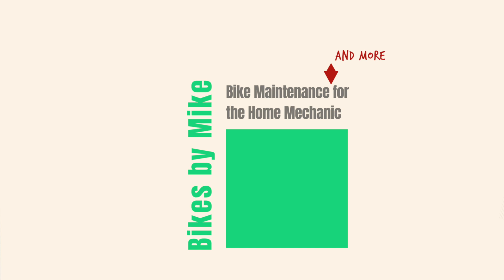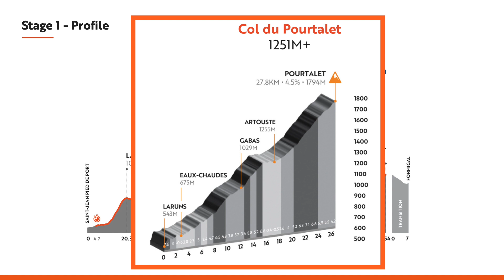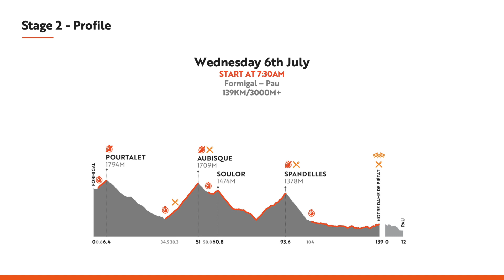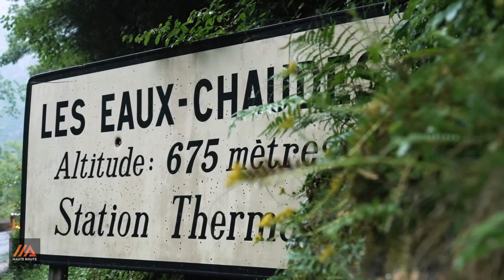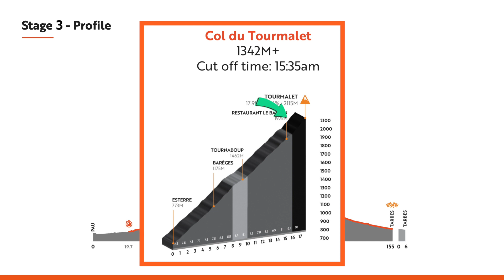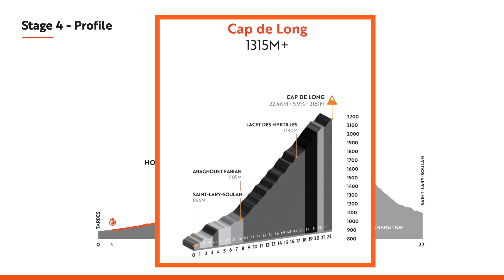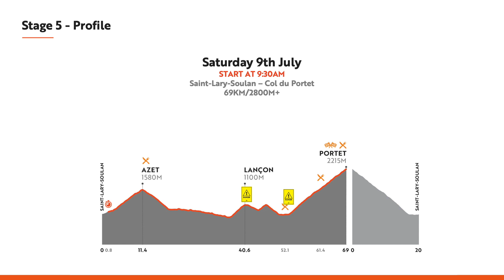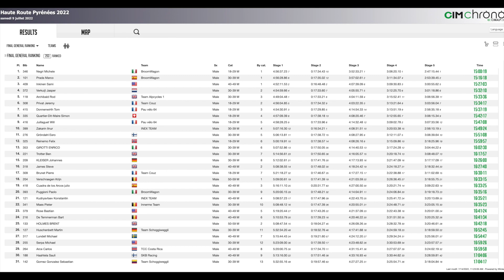Haute Route Pyrenees Ep. 5 – Race Coverage & Post-race Wrap-up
The is the 5th and final episode on the 2022 Haute Route Pyrenees cyclosportive. This video includes in-race coverage of the event and my post-race wrap-up. With this being my first participation at an Haute Route event, I will offer up some advice to other newbies on what to do, and not do, to get the most out of this race.

Timestamps:
00:00 Outtake
00:29 Intro
01:40 Part 1: Travel Plan
03:42 Stage 1 (Landerre, Bagargui & Col du Pourtalet)
05:45 Stage 2 (Col du Pourtalet, Aubisque, Soulor & Spandelles)
07:05 Stage 3 (Soulor & Col du Tourmalet)
08:42 Stage 4 (Hourquette d'Ancizan & Cap de Long)
11:05 Stage 5 (Azet, Lancon & Col du Portet)
12:59 Part 3: Final Standings
14:00 Part 4: Top 5 Tips for Success

Photo Credits:
Personal and Inspirational photographs purchased from Sportograf.com

Introduction Theme Music
“Dreams” by composer Benjamin Tissot
Free to use in multimedia project

Free to use when crediting creator

Bikes by Mike Background Theme Music
“Endless Motion” by composer Benjamin Tissot

Stage 1 Haute Route Video Background Music
“Hey!” by composer Benjamin Tissot

Stage 2 Haute Route Video Background Music (first part)
“Happy Rock” by composer Benjamin Tissot

Stage 2 Haute Route Video Background Music (second part)
“Instinct” by composer Benjamin Tissot

Stage 3 Haute Route Video Background Music
“Creative Minds” by composer Benjamin Tissot

Stage 4 Haute Route Video Background Music
“Inspire” by composer Benjamin Tissot

Bikes by Mike Intro Theme Song for Bouncing Wheel
“Tennis Ball Hits the Ground 01” by Sound Effects +
Standard License, Finnolia Productions Inc. House and Office, Sound Effect SFX 41802465

Bikes by Mike Intro Theme Song for Rolling Wheel
“Fishing Reel Fast” by Sound Effects +
Standard License, Finnolia Productions Inc. House and Office, Sound Effect SFX 41498102

Stage 2 Haute Route Video (second part)
“Record Scratch 01” by Sound Effects +
Standard License, Finnolia Productions Inc., Sound Effect SFX 39724634